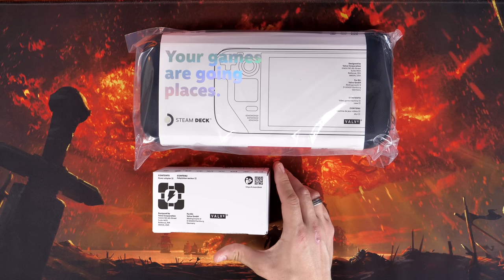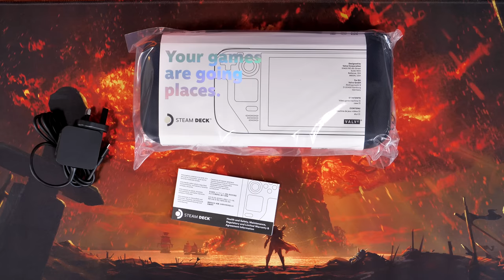The Steam Deck sucks because it's too good (256GB Steam Deck unboxing and review)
I've been waiting ages for the Steam Deck and it sucks...

Because my wife keeps moaning at me that I'm playing even more now.

Japes aside, the Steam Deck is everything I hoped for and more. It runs surprisingly well, even off battery power (i.e. not plugged in) and lasts for a good couple of hours before it does need charging.

Out of my 900 plus games library only about 100 are fully "verified" but much more than that are actually playable, so that's fine to be honest. It's also comfortable to use, has a nice bright screen, good viewing angles and capable speakers.

I wish I'd bought the 512GB version so I had more space for games, but that doesn't really matter as you can also stream games from your gaming PC and make the most of the processing power there and save storage space too.

Yes, games have to be run on lower settings and you won't get the same levels of FPS that you would on a full gaming machine, but it's smooth and runs really well. Even on high-end games like Forza Horizon 5, the Witcher 3 and more. I really really love my Steam Deck to be honest.

My only gripes were the fans were too noisy but that's now been fixed. And I didn't have enough storage space, but a MicroSD card sorted that right out!

Steam Deck updates bring more verified games and less fan noise
How to see which games will work with your Steam Deck

Specs of the Steam Deck:
AMD APU
CPU: Zen 2 4c/8t, 2.4-3.5GHz (up to 448 GFlops FP32)
GPU: 8 RDNA 2 CUs, 1.0-1.6GHz (up to 1.6 TFlops FP32)
APU power: 4-15W
RAM
16 GB LPDDR5 on-board RAM (5500 MT/s quad 32-bit channels)
Storage
64 GB eMMC (PCIe Gen 2 x1)
256 GB NVMe SSD (PCIe Gen 3 x4 or PCIe Gen 3 x2*)
512 GB high-speed NVMe SSD (PCIe Gen 3 x4 or PCIe Gen 3 x2*)
Gamepad controls
A B X Y buttons
D-pad
L & R analog triggers
L & R bumpers
View & Menu buttons
4 x assignable grip buttons
Thumbsticks
2 x full-size analog sticks with capacitive touch
Haptics
HD haptics
Trackpads
2 x 32.5mm square trackpads with haptic feedback
55% better latency compared to Steam Controller
Pressure-sensitivity for configurable click strength
Gyro
6-Axis IMU
Resolution
1280 x 800px (16:10 aspect ratio)
Type
Optically bonded IPS LCD for enhanced readability
Display Size
7" diagonal
Brightness
400 nits typical
Refresh Rate
60Hz
Touch Enabled
Yes
Sensors
Ambient light sensor
Bluetooth
Bluetooth 5.0 (support for controllers, accessories and audio)
Wi-Fi
Dual-band Wi-Fi radio, 2.4GHz and 5GHz, 2 x 2 MIMO, IEEE 802.11a/b/g/n/ac
Channels
Stereo with embedded DSP for an immersive listening experience
Microphones
Dual microphone array
Headphone / mic jack
3.5mm stereo headphone / headset jack
Digital
Multichannel audio via DisplayPort over USB-C, standard USB-C, or Bluetooth 5.0
Input
45W USB Type-C PD3.0 power supply
Battery
40Whr battery. 2 - 8 hours of gameplay
microSD
UHS-I supports SD, SDXC and SDHC
External connectivity for
controllers & displays
USB-C with DisplayPort 1.4 Alt-mode support; up to 8K @60Hz or 4K @120Hz, USB 3.2 Gen 2y
Size
298mm x 117mm x 49mm
Weight
Approx. 669 grams
Operating System
SteamOS 3.0 (Arch-based)
Desktop
KDE Plasma

🏆Big thanks to my super awesome YouTube members:
SirSpawnsALot, Meatykeyboard, Beaster Bunny, JayShank007, Rawrr483,    DStarastins, McFarty, Riggsy79, Chief Hao,  Aaron Yarden, Geralt of Rivia, Derrick Townsend and you? 🏆

MANNINGTREE
CO11 9BE
United Kingdom

PLEASE NOTE